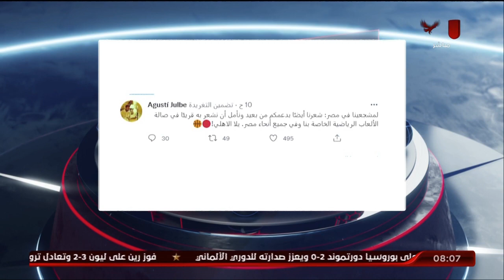الحلقة الكاملة | الأبطال مع هيثم السعيد | 16-10-2022